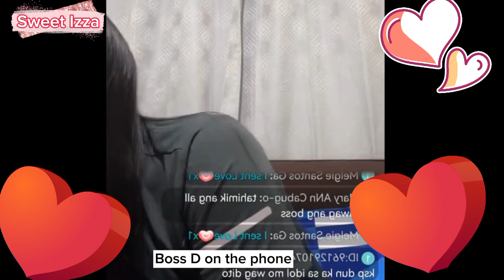Deavy: Ang cute at soft nila mag-usap, hindi nakamute ang live